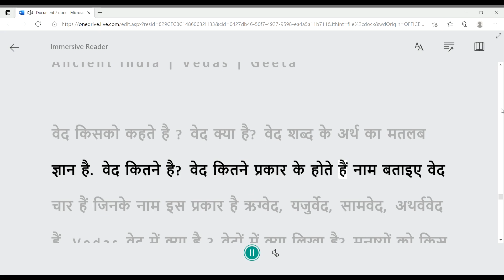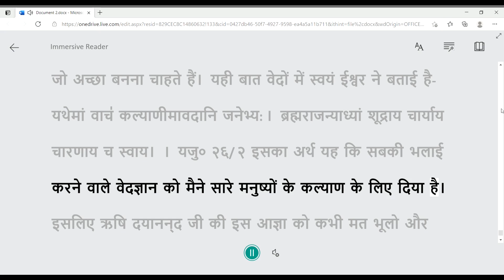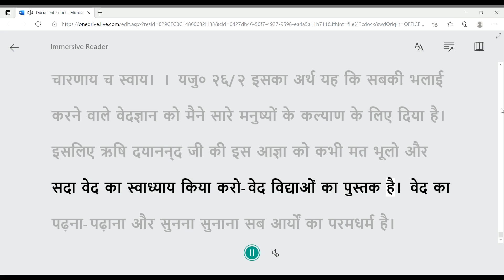वेद क्या है वेद vedas ved kya hai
VINOD BOKHARE